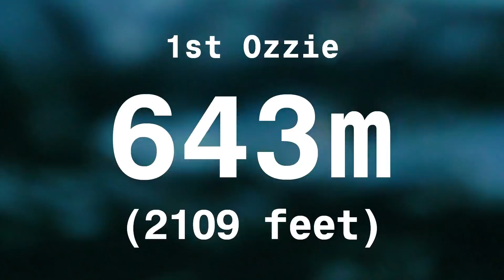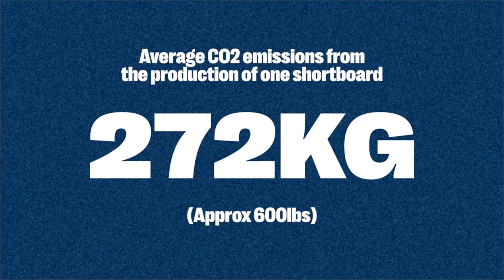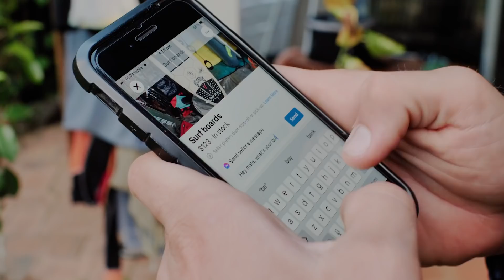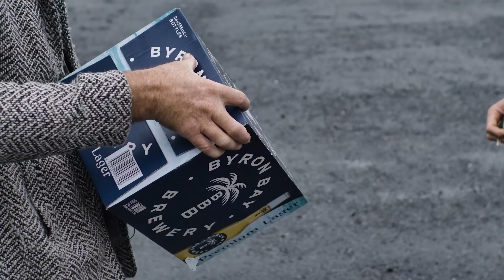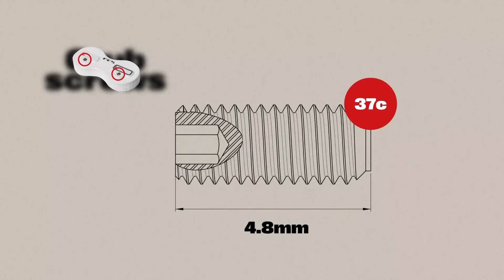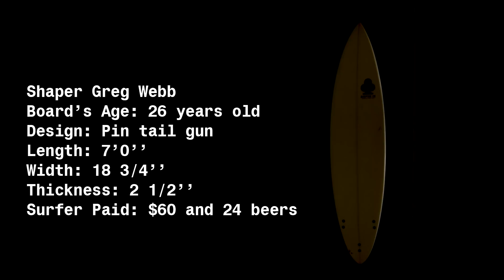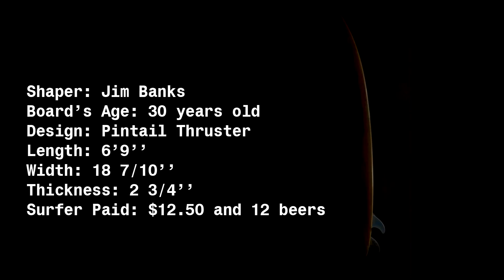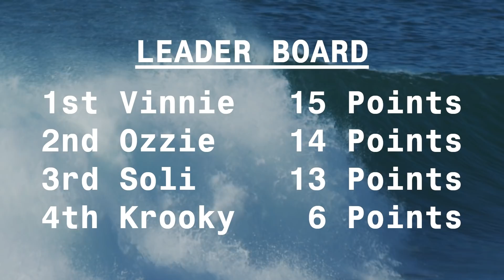Could You Perform Like This On A Board From The Late 1900s? S.U.R.F. Episode 2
How well can you surf a board that costs 24 beers and $100?  | S.U.R.F. Ep. 2 ‘Uncover’

Brought to you by Stab and Byron Bay Brewery, the show features four of Byron’s most colorful and irreverent surfers, competing in four unique challenges, for the chance to win 1,000,000 cents (or $10,000 AUD).

S.U.R.F.ers Ozzie Wright, Jake Vincent, Soli Bailey, and Ari ‘Krooky’ Browne showcase the diverse and eclectic spectrum of surfing’s true audience. The challenges they will be competing in, relate to the average surfer’s everyday experience, a far cry away from the saturated hi-fi competitive and free surf porn of mainstream surf media.

In episode 2 of S.U.R.F., our surfers have their treasure-seeking skills put to the test. With only $100 and 24 bottles of BBB premium lager, they need to acquire and then surf, the best board they can find in the uncrowded tubing peaks to be found in the Byron back beaches. This challenge relates to the everyday surfers' struggle to find quality equipment given the constraints of surf budgets and the incredible off-the-rack prices of new boards.

This forms the first of four challenges that will be covered across four separate episodes delivered weekly. The surfer with the highest total after the four challenges will be awarded the glory of taking out the inaugural S.UR.F. series, as well as 1,000,000 cents.